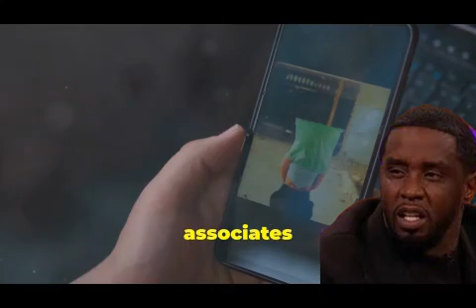❌️SHOCKING‼️Diddy & Friends R*P3D And Tortured Women With A Remote (Allegedly)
SHOCKING: Diddy & Friends R*P3D And Tortured Women With A Remote (Allegedly) Kristina Khorram Assisted in the Brut0l Attack

Secret Society Of ScandaLites Welcome to the Scandal Squad!